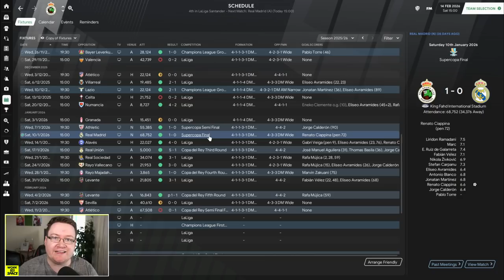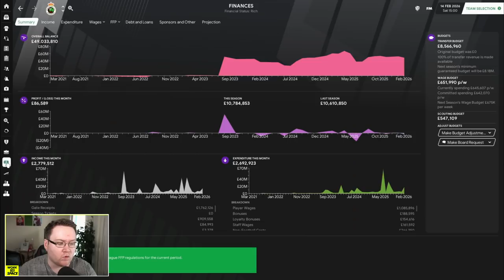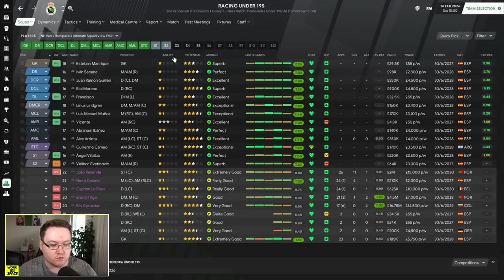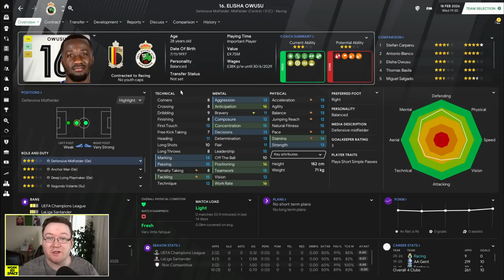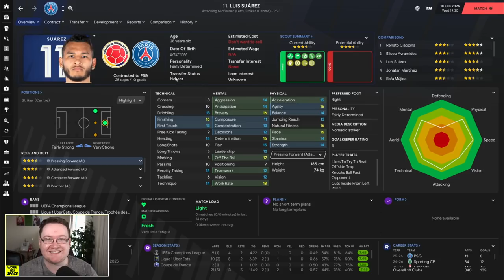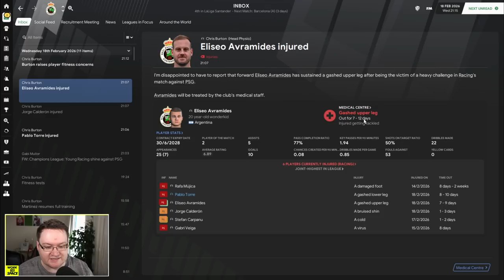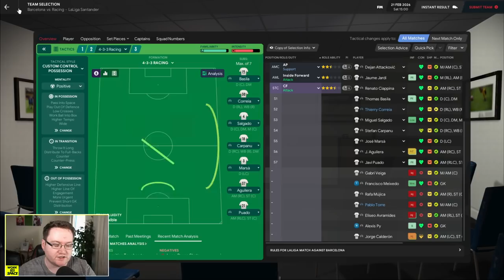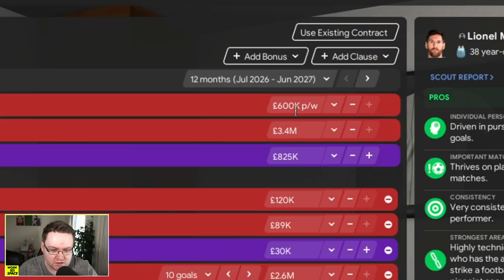IMPOSSIBLE TRIPLE HEADER! | FM21 Park to Primera #48 | Football Manager 2021 Let's Play